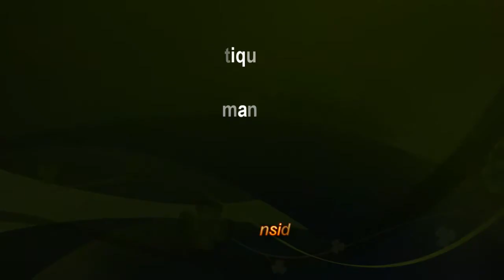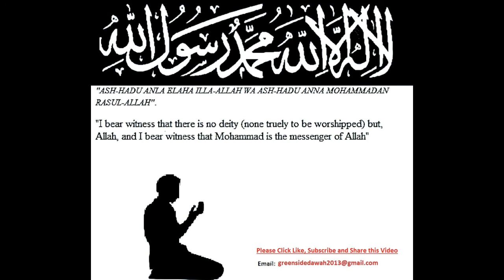English Lecture: Etiquettes of Disagreement